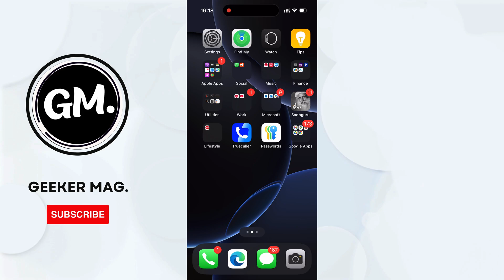How to Enable Emergency Alerts on iPhone (Step-by-Step Guide)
In this quick tutorial, learn how to enable emergency alerts on your iPhone, including AMBER, government, and severe weather alerts. Stay safe by ensuring your settings are correctly configured in just a few taps. Works on iOS 17 and earlier!

RECOMMENDED DOWNLOADS